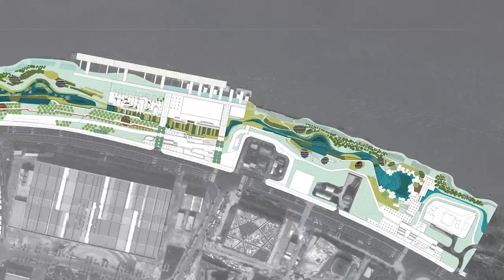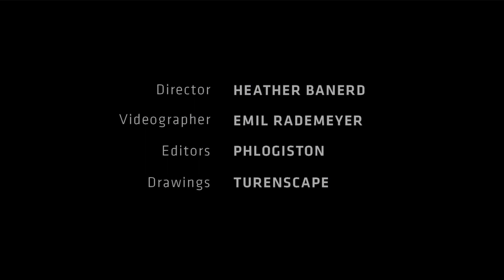SHANGHAI HOUTAN PARK, Ecopuncture Asia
The site was a former steel factory and shipyard that had been left in poor condition. Discarded materials were scattered everywhere, and skeletons of buildings were barely standing. The concrete flood wall that separated the factory from the river had destroyed riparian habitats, and cut off access to the water's edge. The river was both asset and risk in the design of the park. While the site offered stunning views of the Shanghai skyline, the water was heavily polluted with industrial and agricultural effluent. Its quality was Lower Grade V, the lowest on the scale; it was unfit for swimming and recreation, and unable to support aquatic life. The design introduces a blue-green system for the production of clean water and biodiversity habitats. The form-logic of the park centres around a waterway-cum-wetland, and is made up of a linear arrangement of treatment ponds. At one end, water is drawn from the river; at the other, it is discharged in a significantly cleaner state. Around the ponds, an urban space is created with room for visitors and biodiversity.

Ecopuncture: Transforming Architecture and Urbanism in Asia.